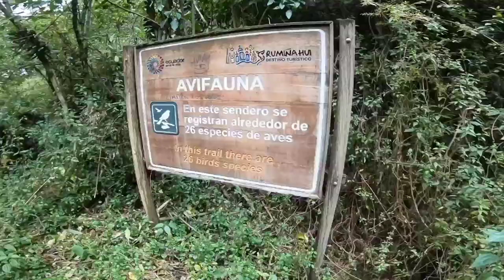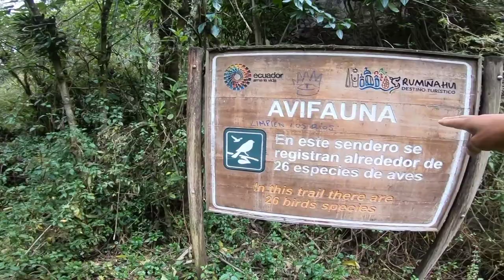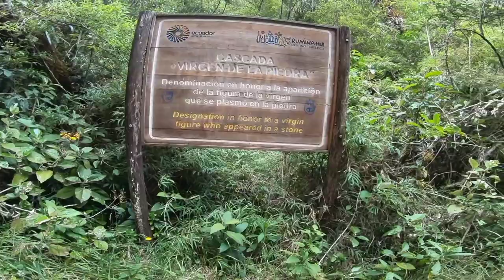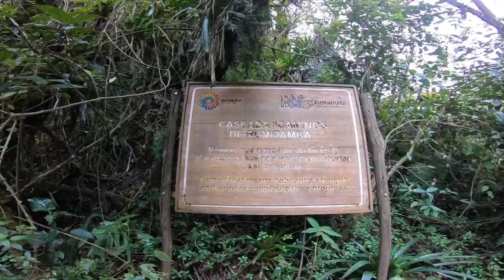El sendero vilatuña 🏞️📷😃🇪🇨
Hola amigos espero que les guste este vídeo este hermoso sendero que conocí sendero vilatuña ubicado en el valle de los chillos en el sector de rumipamba no olviden que los que los quiero